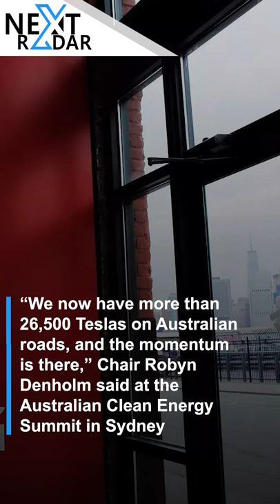Tesla EV sales gaining momentum in Australia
Tesla's electric vehicle sales are rapidly picking up off a low base in Australia and are set to catch up with sales of its Powerwall home batteries in the country.
“We now have more than 26,500 Teslas on Australian roads, and the momentum is there,” Chair Robyn Denholm said at the Australian Clean Energy Summit in Sydney.
Australia makes up about 1% of Tesla EVs on the road, which totaled 2.5 million globally at the end of the first quarter of 2022.
Home batteries are popular in Australia to go along with rooftop solar, in a country that has the highest per capita rooftop solar uptake globally.
The biggest obstacle to the more rapid uptake of EVs is the lack of fast charging stations, Denholm said.
To speed up the rollout of fast charging stations, transformers need to be added to the grid, a process that she said was very slow in Australia
The NextRadar covers technology, gadgets, and all the latest hot news, that tech enthusiasts want to read. Enhance your radar with us and together we will shape the future

This channel is managed by NEXT RADAR official team - World's Largest growing YouTube Channel.

hot news
Tesla EV
Australian roads
Chair Robyn Denholm